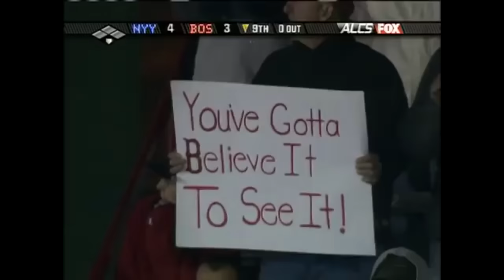MLB | 10 Greatest Innings of the 21st Century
The 10 greatest innings that we have seen this century.